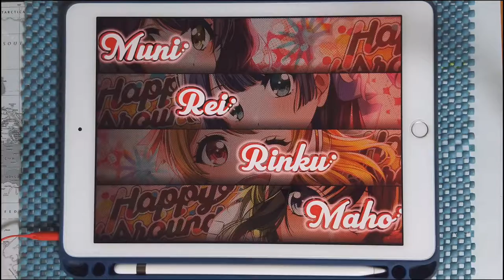【D4DJ Groovy Mix × Animelo Summer Live 2020-21】울트라 릴렉스 (ウルトラ リラックス) (EXPERT 13) PFC [Hand Cam]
* 동영상 정보 *
- 악곡 : ウルトラリラックス (울트라 릴렉스)
- 아티스트 : 篠原ともえ (시노하라 토모에) (Cover by Happy Around! feat. 犬寄しのぶ (이누요세 시노부))
- 카테고리 : 커버
- 작사 : 石野卓球 (이시노 타큐)
- 작곡 : 石野卓球 (이시노 타큐)
- 편곡 : 竹田祐介 (타케다 유스케) (Elements Garden)
- 채보 제작자 : mabi

* 라이브 설정 *
- 레인 설정
- 노트 설정
속도 : 9.2 크기 : 150%
- 판정 설정